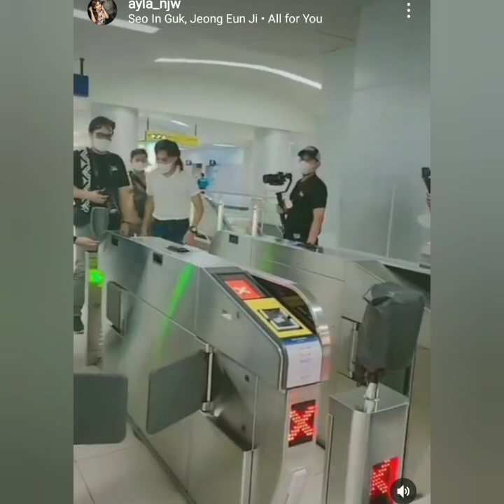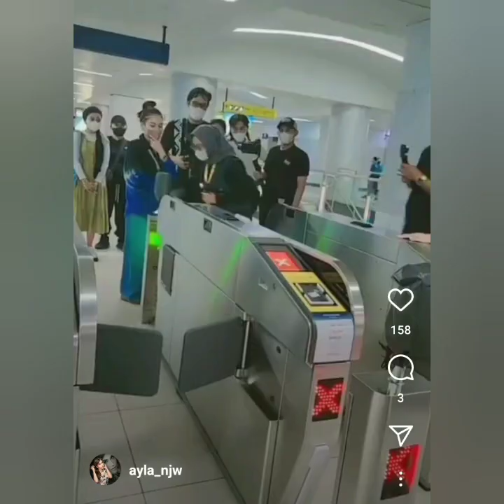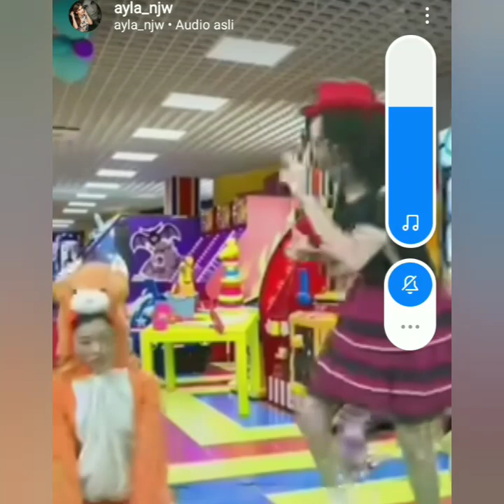MUNCUL BERSAMA MULYADI VIRAL AYUTT TIKTOK BERSAMA AYAH ROZAK & ADA INFO DRI BOY WILLIAM